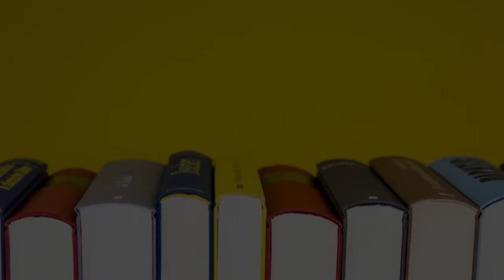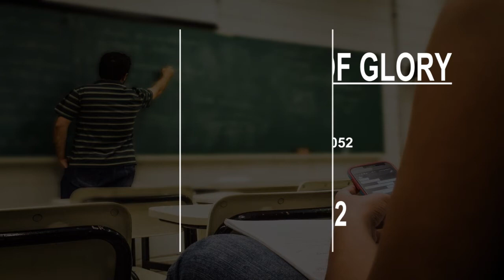Boarding School in Porto Alegre, Brazil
Must Watch…. Best Boarding School in Porto Alegre, Brazil

This list of Best Boarding School in Porto Alegre, Brazil has been compiled by our Education experts after online / offline research combined with the reviews from our users. If you know any institution that we missed, please mention in the comment box below. This list will be updated from time to time.

List:

Pan American School of Porto Alegre
João Obino, 110

School Leonardo da Vinci - Alfa
R. Cabral, 521

School Our Lady of Glory
Prof. Oscar Pereira, 3052

Colégio Concórdia Porto Alegre
Pres. Franklin Roosevelt, 770

Monteiro Lobato School
Rua Salõmão Dubin, 200

School Balão Vermelho
R. Barão do Cerro Largo, 93

Mucho Gusto Pet Hotel & Adestramento
Assis Brasil, 1263

Adventist School Marechal Rondon
R. Mali, 255

Colégio Farroupilha
R. Carlos Huber, 425

Anchieta College
Dr. Nilo Peçanha, 1521

Residential School Figueira
R. M (Res Figueira), 57-99

Solar63 Hostel - Porto Alegre - RS
Boarding house
Bright hostel offering a kitchen & a BBQ

Espaço dos Bichos
R. Sofia Veloso, 111

Adventist College of the Parthenon
Valado, 363

Unisinos Porto Alegre
Dr. Nilo Peçanha, 1600

Conhecer
Cel. Marcos, 910

Apê do Bruce
Circular, 500 01

Sinodal Salvador
Mathilde Trein Renner, 55